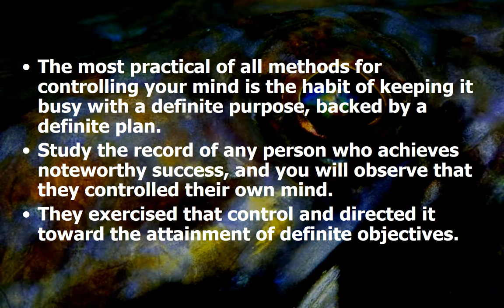Negative Thoughts In Search Of Heroes Think And Grow Rich Training For Christian Moms